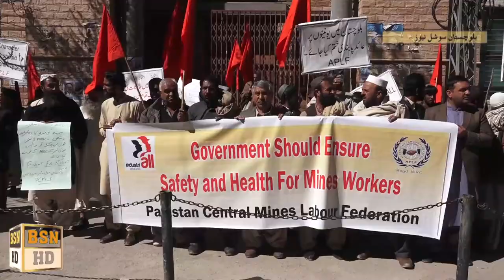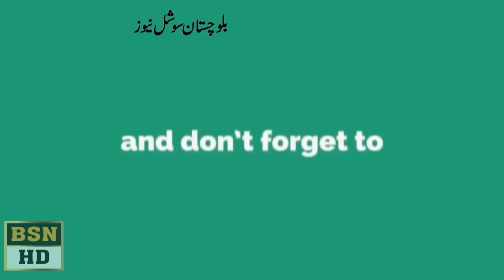پاکستان سینٹرل مائنز لیبر فیڈریشن کا کوئلہ کانوں میں حادثات کے خلاف احتجاجی مظاہرہ